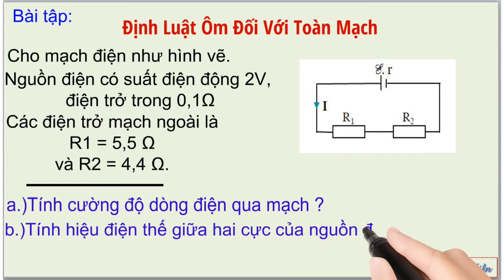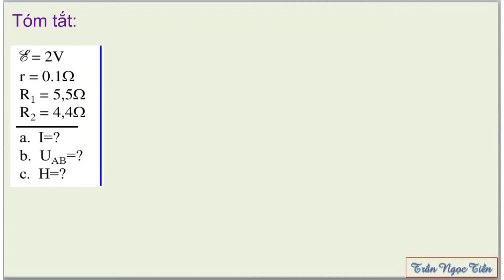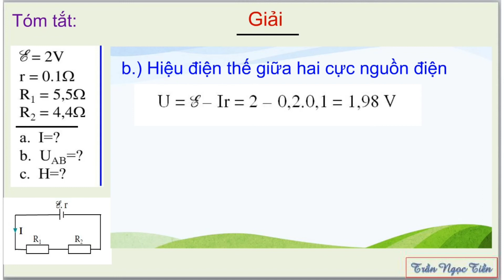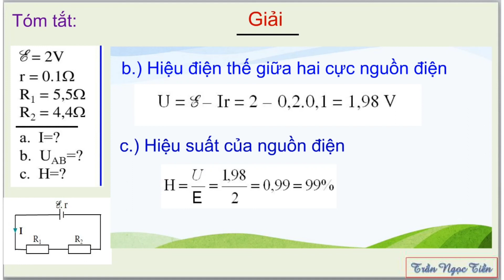Vật Lí 11- Định luật Ôm toàn mạch - Bài tập 1 | Trần Ngọc Tiền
Định luật ôm đối với toàn mạch.
Bài tập 1: một nguồn và 2 điện trở mắc nối tiếp.